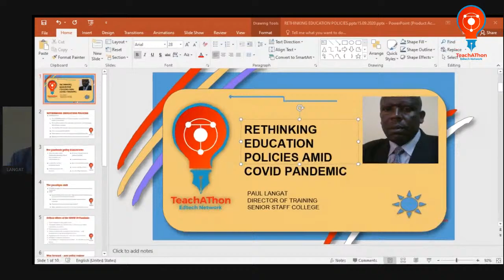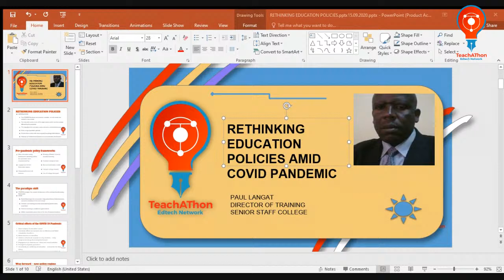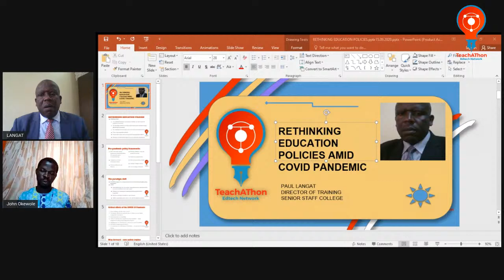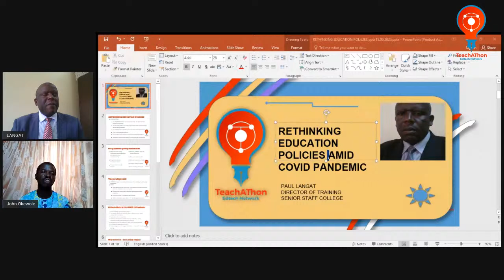Rethinking Education Policies - Paul Langat